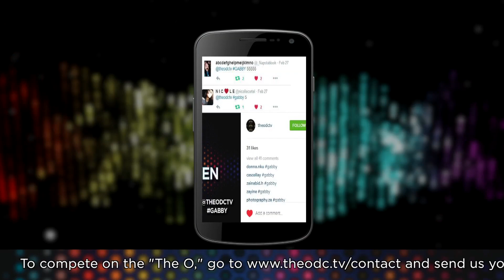"The O" - Episode 1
A semifinal match-up of two local high schoolers is determined by a Bonus Round.